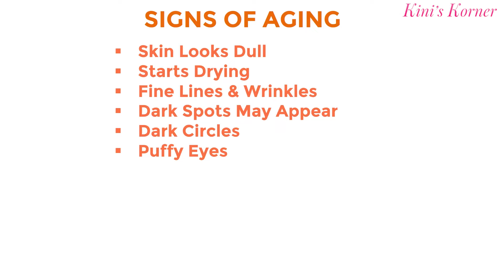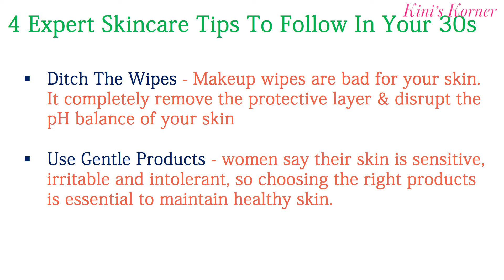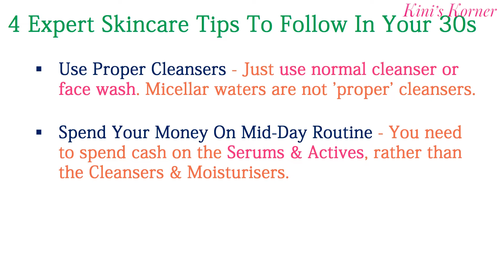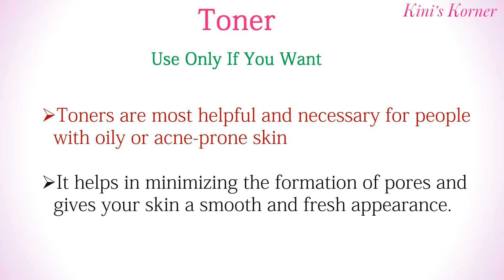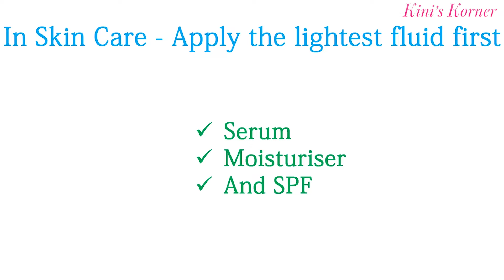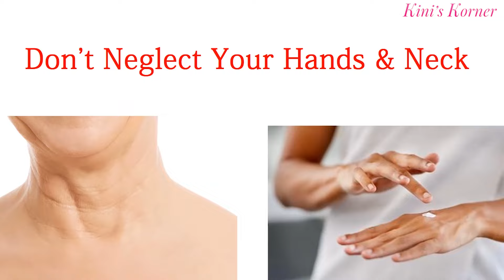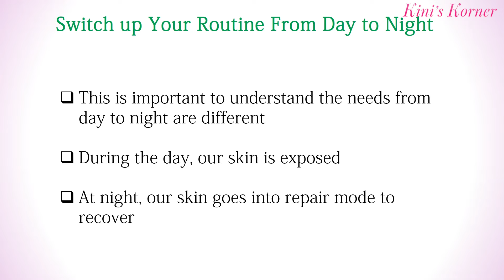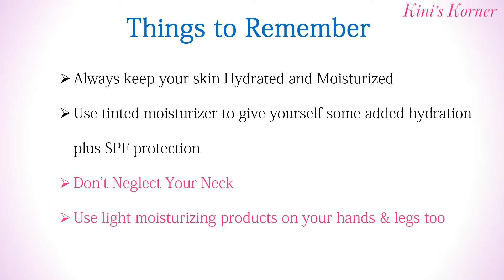Best Anti-Ageing Skincare Routine for 30s | In Rs. 300 | For All Skin Types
Friends, Check Live Sale & Today's Deals for You in Great Indian Festival
Active Anti Ageing Foaming Gel
Friends, This video is all about the Best Skin-Care Routine for Your 30s. An Easy and Affordable Routine To Follow.
This is the decade whereby fine lines, dullness, and dryness are showing up very quick on our face but, making a few simple changes in your skincare regime will make a huge difference. So what are the skincare must-haves for 30+ skin? Check the in the video.

Recommended Products

L'Oreal Paris Skin Perfect 30+ Facial Foam
Lotus Herbals YouthRx Active Anti Ageing Foaming Gel
Kaya Youth Oxy-Infusion Face Wash, Boosts Skin Oxygen, Instantly Brightens skin,Gives youthful glowing skin
Mamaearth CoCo Face Wash for Women, with Coffee & Cocoa for Skin Awakening
WOW Skin Science Brightening Vitamin C Foaming, with Built-In Face Brush for Deep Cleansing - No Parabens, Sulphate, Silicones & Color,

Olay Serum Total Effects 7 in 1, Anti-Ageing Smoothing Serum

WOW Skin Science Vitamin C Serum - Skin Clearing Serum - Brightening, Anti-Aging Skin Repair, Supercharged Face Serum, Dark Circle, Fine Line & Sun Damage Corrector

Mamaearth Retinol Face Serum with Retinol & Bakuchi for Fine Lines & Wrinkles
Biotique Bio Dandelion Visibly Ageless
L'Oréal Paris Revitalift 1.5% Hyaluronic Acid Face Serum

Good Vibes Rose Hip Radiant Glow

Lakme Peach Milk Moisturizer SPF 24 PA++ Sunscreen Lotion
Biotique Morning Nectar Flawless Skin moisturizer for All Skin Types
Garnier Light Complete VITAMIN C SPF40/PA+++
Lotus Herbals WhiteGlow Skin Whitening And Brightening Gel

Maybelline New York Fit Me Matte+Poreless Liquid Foundation

Revlon Colorstay Liquid Foundation Combination/Oily Skin

Lakmé Absolute Skin Natural Mousse

Jovees Silk Foundation

Himalaya Herbals Under Eye Cream
MCaffeine Naked and Raw Coffee Under Eye Cream
Pilgrim Retinol Under Eye Cream with Vitamin C & Hyaluronic Acid | Eye Cream For Dark Circle, Puffiness, Wrinkles Removal of Fine Lines, Puffy Eyes | Korean Beauty

Olay Night Cream Total Effects 7 in 1, Night Cream
Biotique Bio WheatGerm Youthful Nourshing Night Cream
Mamaearth Retinol Night Cream
Neutrogena Rapid Wrinkle Repair Night Moisturizer For Face With Retinol

Related Questions???
What are the best anti-aging skin products?
Are there any anti-wrinkle creams that actually work?
What is the ideal age to start using anti-aging creams?
What kind of eye cream is suitable for a 30-year-old woman?
What are the best serums for anti-aging?